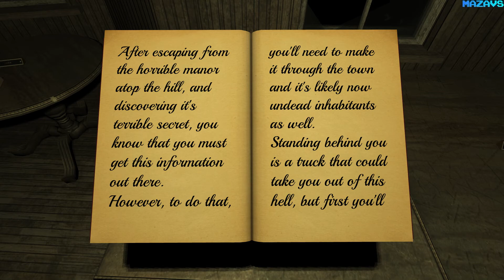Secret of Harrow Manor 2 | GamePlay PC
You have just escaped the horrifying laboratory where the experiments began, now your only way out lies through the town of Harrow Manor.
This time around, the monsters are more deadly, but luckily the townspeople had been fearing such an event might happen and have left many more weapons behind to fight them.

Features:
-Explore an entire undead infested town, complete with a church, hospital, and prison!
-Play alone or co-op with a friend!
-7 new weapons to wield against the new undead, including flamethrowers, grenade launchers, and katanas!

16 Gb TEAM DDR3-2400 2x8GB
ASUS DUAL-RTX2070-8G
27"AOC e2795Vh